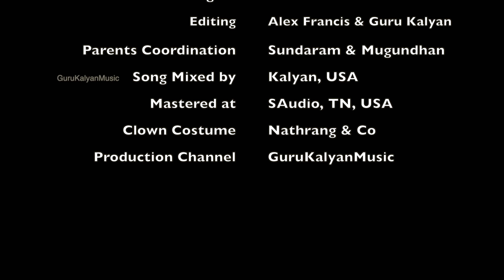Thathai Thathai- Baby Matrix Song | Children's Day | Guru Kalyan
This Video was launched by the lovely children of 'Larencce Charitable Trust" on behalf of 'Children's Day'

Song: Thathai Thathai (தத்தை தத்தை)
Concept: Guru
Lyrics: Sayee & Kaaveri Raja
Singers: Guru & Sai Manasa
Editing: Alex Francis & Guru Kalyan
VFX & Editing Advisors: Jerad Hill, King TursPRO USA
Parent Co-ordination: Sundaram & Mugundhan
Mixed by: Kalyan
Song Mastered at: SAudio, Tennessee USA
Production Channel: GuruKalyanMusic
Clown Costume: Nathrang & Co, Cine and Dramatic Costumes

தத்தை தத்தை தத்தை எங்க போற கொஞ்சம் நில்லு
உன்னைப்போல ஒரு புத்திசாலி இங்கே யாரு?

பம் பம் பம் பம் பம் விளையாடு
சம் சம் சம் சம் சம் ஒலி எழுப்பு

வாழ்வில் முதல் சுகமும் நீயே
தீரா புது சொந்தம் நீயே                                                             (தத்தை...)

உலகில் எது சுகமே குழந்தையின்
மழலை சுகமே
உன் சிரிப்பு, உன் அழுகை எல்லாம்
இறைவன் கருணை சுகமே
பிஞ்சு கையால் கன்னங்களை தொடுவாய்
எச்சில் வாயால் முத்தங்களை தருவாய்
பட்டுப்பூவாய் கால்பதித்து செல்வாய்
என்றோ மனதை கேட்காமல் கொள்ளை கொண்டாய்

வா வா வா வா வா வா வா வா, வா வா வா வா வா வா வா வா        (தத்தை...)